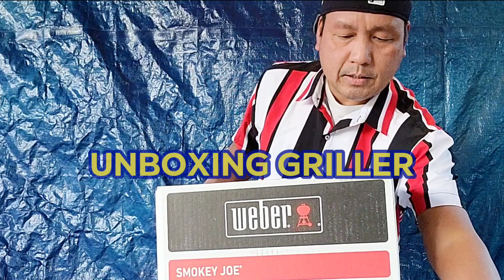GRILLED BALUT RECIPE | CHILI GARLIC OIL RECIPE | TRENDING GRILLED BALUT MUKBANG | COOKING IDEA EP. 1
GRILLED BALUT RECIPE | CHILI GARLIC OIL RECIPE | TRENDING GRILLED BALUT MUKBANG |  EATING SHOW

          Thank you for visiting my channel today, Today Im going to cook grilled balut, and chili garlic oil, and unbox the griller. This is part one of how to grill balut in different ways. Today we gonna use the METAL RING that I cut a while ago. Enjoy and learn something from this video, If you like my video today, don't forget to subscribe, and click the notification bell so that you notify of my next video, please share these videos and watch more videos.

INGREDIENTS FOR CHILI GARLIC OIL:
Red chili
Garlic
Oil
Star Anish
Bay Leaf
Brown Sugar
Seasoning
Oyster Sauce
Black Soy Sauce
Salt

ALSO, WE NEED:
BALUT
GRILLER(IHAWAN)
CHARCOAL(ANY)
METAL RING